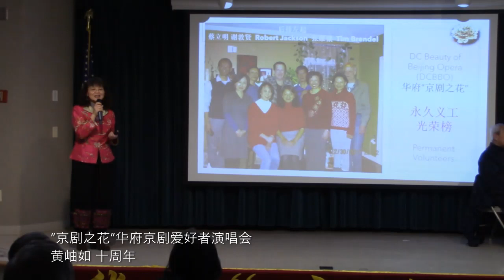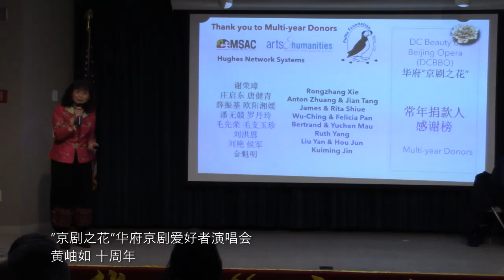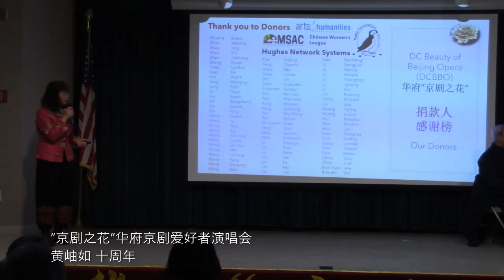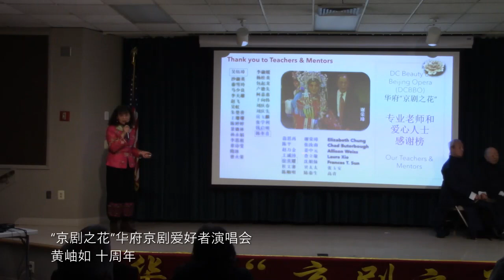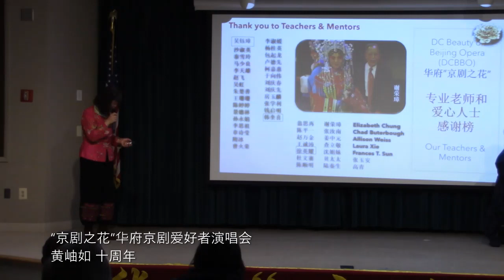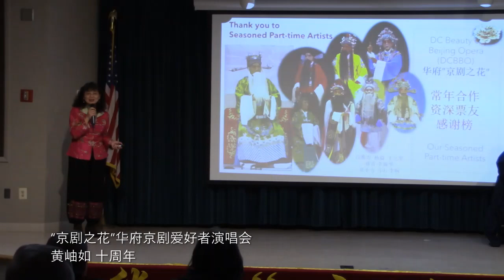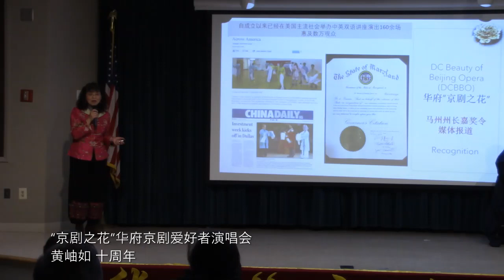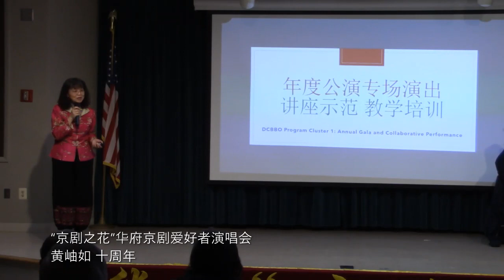黄岫如 京花十周年：感谢的话说不完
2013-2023，华府京剧之花走过十周年。十年辛苦不寻常。京花全体成员感谢海内外老师、朋友、观众、义工、社团对我们的扶持。你们太好了！